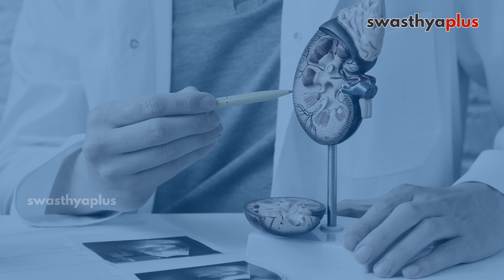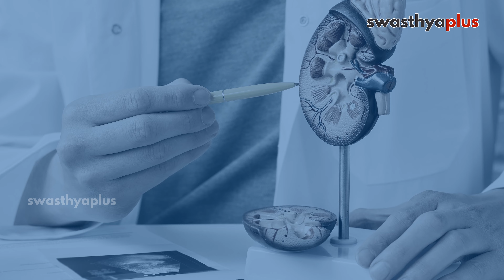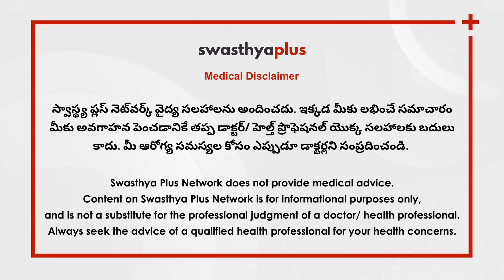అధిక రక్తపోటును ఎలా నియంత్రించాలి? | High Blood Pressure in Telugu | Dr D Sandeep Varma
అధిక రక్తపోటు (High BP) అని కూడా పిలువబడే హైపర్‌టెన్షన్ అనేది ధమని గోడలపై రక్తం యొక్క శక్తి చాలా ఎక్కువగా ఉండే పరిస్థితి. వయసు పెరిగే కొద్దీ రక్తపోటు పెరుగుతుందని అధ్యయనాలు, సర్వేలు వెల్లడిస్తున్నాయి. రక్తపోటును నియంత్రించడానికి అవసరమైన జీవనశైలి మరియు ఆహార మార్పులు ఏమిటి?  డయాబెటాలజిస్ట్ డాక్టర్ డి సందీప్ వర్మ నుండి మరింత తెలుసుకుందాం.

ఈ వీడియోలో,

హైపర్‌టెన్షన్‌ అంటే ఏమిటి? (0:00)
అధిక రక్త పోటు యొక్క కారణాలు (2:16)
అధిక రక్త పోటు యొక్క లక్షణాలు (4:33)
హైపర్‌టెన్షన్‌కు చికిత్స (5:44)
మన శరీరంపై హైపర్ టెన్షన్ ప్రభావాలు (11:16)
అధిక రక్త పోటు నివారణ (13:46)

Hypertension, also known as high blood pressure (HBP) is a condition in which the force of the blood against the artery walls is too high. Studies and surveys revealed that hypertension increases with age. What are the lifestyle and dietary changes required to control hypertension? Let's know more from Dr D Sandeep Varma, a Diabetologist.

What is Hypertension? in Telugu (0:00)
Causes of high BP, in Telugu (2:16)
Symptoms of high BP, in Telugu  (4:33)
Treatment for Hypertension, in Telugu (5:44)
Effects of Hypertension on our Body, in Telugu (11:16)
Prevention of high BP, in Telugu (13:46)